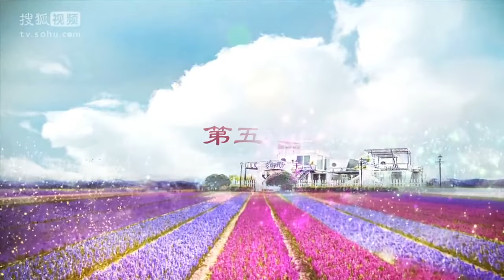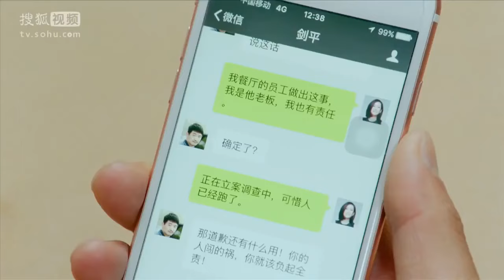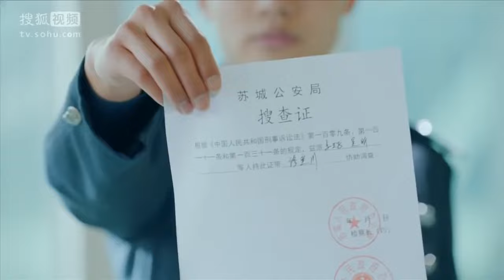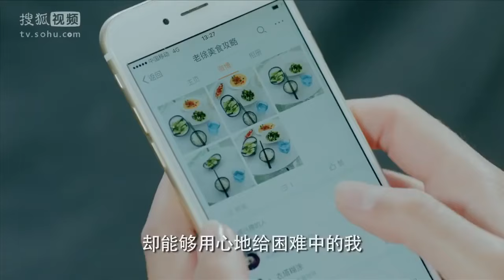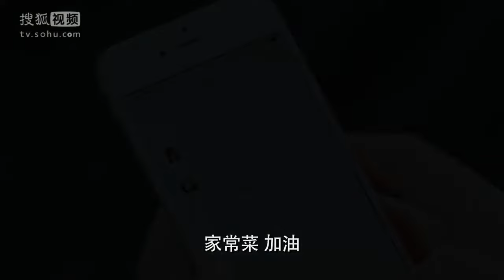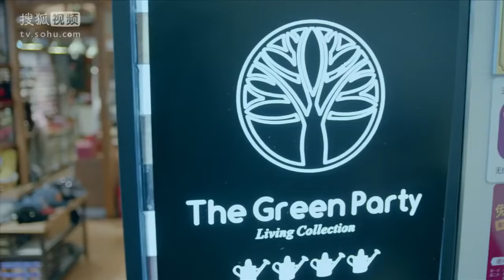《出軌辣媽帶娃跑》EP05離婚之後姐姐難產而死，胎妹冒充姐姐抱著孩子回國騙錢，發現總裁姐夫的家產之後起了邪念……秦海璐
劇名：《出軌辣媽帶娃跑》
主演：秦海璐、郭晓东、江祖平、胡兵
簡介：汪晴欲赴美探望病重的凱文，卻未能成行。前夫劍平藉此想和汪晴复婚，不料胡莉抱著小孩回來尹家認祖歸宗。其實真胡莉已難產過世。胎妹莎莎冒充胡莉前來尹家原本是想要一筆撫養費就走人。但她發現劍平是家IT公司的老闆起了邪念。莎莎的前男友高鵬生出現，他欲拐走汪晴之子小志未遂，卻造成汪晴車禍失憶。凱文康復歸來見狀心痛。高鵬飛被抓交代了莎莎真實身份被尹家趕出。莎莎找到凱文公司打工，為得到凱文的愛，她釜底抽薪，致劍平公司於絕境。汪晴恢復記憶，莎莎得知凱文愛的是汪晴從中破壞，汪晴誤解凱文拒絕求婚。凱文情緒衰落舊病復發往生。莎莎痛悔，給汪晴留下懺悔信離開。劍平得知真相，撫慰汪晴,在孩子們期待目光中汪晴動容，一家人終獲重生。